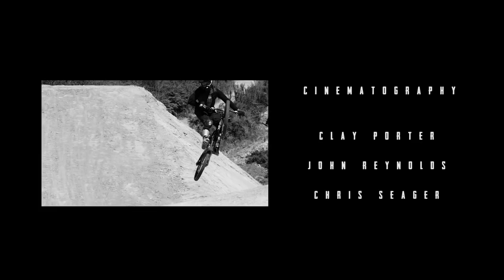LOOSE RIDERS | VINK 2018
Fast as hell, pure style!
Another year in the books for Belgian freeride king Nico Vink.
When he's not building and riding the most progressive courses the sport has ever witnessed, he's riding some epic freeride spots or going bananas in your local bike park doing crazy gaps and manual lines.
Always seeking to push himself and the sport forward. We couldn't be more grateful to have this guy on our team.
Sit back and enjoy 3min of pure insanity filmed all over the globe.

Filmed by
Clay Porter
John Reynolds
Chris Seager
Thomas Sandell
Modify Content
Shaperideshoot
Bart Cautaerts
Jelle Harnisfeger
Thomas Di Giovanni
Sam Needham

Loose Riders SOUNDTRACKS - The Playlist to get you pumped for riding - All music from our webvideos in a row